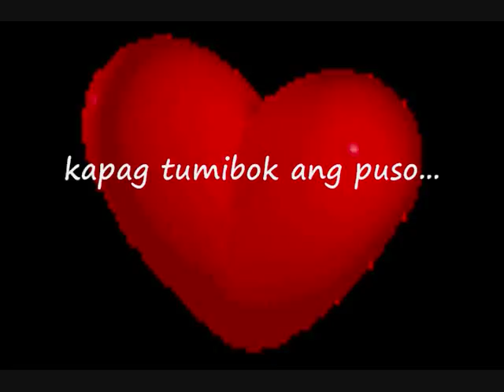james reid & devon seron jaevon kapag tumibok ang puso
As  of August 28, 2016:
Dear JaEvon/ JaDe/ Gems, I share your sentiments. I really miss these two!   Yay for 1 million views!

Dear JaDine fans:  Just to inform you, this video was made in 2010 (six years ago) and was intended for JaEvon fans, like me.  So don't insist that it should be your LT, because it was non-existent during that time.  Further, go and find your happy place.  If you're not happy with this video, then look for videos that will cheer you up.  Don't wallow in negativity and then blame me.
Anyway, thank you JD fans for helping me reach 1 million views!